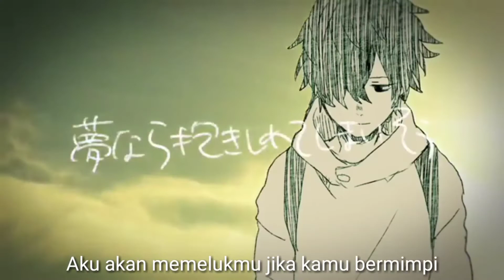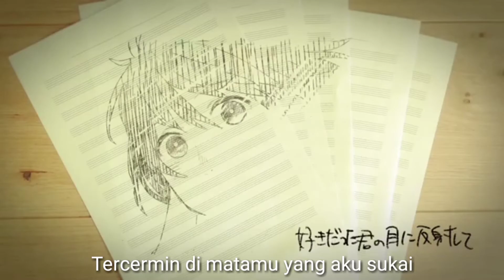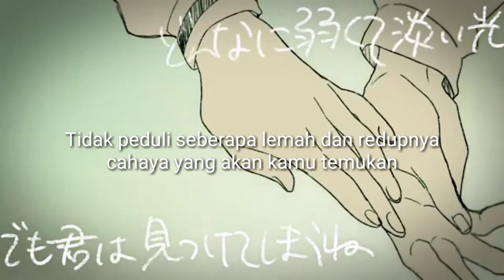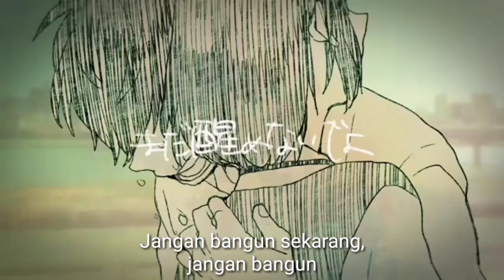【buzzG】Glowfly【Subtitle Indonesia】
Music & lyrics : buzzG（mylist/13954828)
Guitar solo：大和（mylist/17141149）
Bass：Kei Nakamura（mylist/14165099）
Mix：tomoboP（mylist/22904031）
Illust & movie ：モゲラッタ（mylist/22088435）

Lyrics

二両編成のオンボロに揺られて向かう街
そこで君と会った瞬間からこの恋は始まってた

Why　大人になると泣きたいのに泣けなくなるんだろう
失ったのは感情じゃなくて伝え方だったりする

降車ホームで再会　うまく笑えないでいる私
いとも簡単にその障壁をでたらめな言葉で壊した

今は醒めないでよ　まだ醒めないでよ
夢なら抱きしめてしまいそう
こんなに強くて温（ぬく）い光　私には眩しすぎるのに

ねえ　なぜ時代は人も街も変えてゆくんだろう
変わることも変わらないことも悲しいと思ってしまうの

「東京はすごく楽しいよ。」
好きだった君の目に反射して　嘘をついた私は酷い顔
下手くそな嘘なら暴いて

もう触らないでよ　近づかないでよ
その手に寄りかかってしまいそう
どんなに弱くて淡い光でも君は見つけてしまうね

もうお別れだね　車窓から出る声
綺麗なままではいられないよ…
汚れてしまってもいいから、と笑う君を見て　もう

夢でも抱きしめていいのなら
この一瞬のことは永遠みたいで　私にとっての還る場所

この先もしも　私がもしも　砕けてしまう日がくるなら
散り散りになっても頼りなく揺れる光を見つけてください

Terjemahan:

Sebuah kota yang dipimpin oleh kereta dua mobil
Jadi saat aku bertemu denganmu, cinta ini dimulai

Mengapa ketika aku tumbuh dewasa, aku ingin menangis tetapi tidak bisa menangis
Kehilangan bukanlah emosi tetapi bagaimana cara menyampaikannya

Reuni di rumah Aku tidak bisa tertawa
Sangat mudah memecahkan penghalang itu dengan kata-kata yang acak

Jangan bangun sekarang, jangan bangun
Aku akan memelukmu jika kamu bermimpi
Cahaya yang kuat dan hangat ini terlalu terang untukku

Hei, mengapa orang dan kota akan berubah pada zamannya?
Kupikir ini menyedihkan bahwa hal-hal berubah tapi adahal-hal lain yang tidak berubah

"Tokyo benar-benar menyenangkan."
Tercermin di matamu yang aku sukai
Aku membohongi wajah mengerikanku
Jika kamu berbohong, ungkapkan

Jangan sentuh aku lagi-menjauhlah
Aku akan bersandar di tanganku
Tidak peduli seberapa lemah dan redupnya cahaya yang akan kamy temukan

Waktunya mengucapkan selamat tinggal, suara itu keluar dari jendela kereta
Aku tidak bisa terlihat tetap cantik kau tahu?...
Aku tetap melihatmu tersenyum dan tertawa tidak perduli walaupun kamu terlihat kotor

Tidak apa-apa jika kita hanya bisa berpelukan di mimpimu
Momen ini sepertinya seperti keabadian tempat untuk kembali padaku

Bagaimana jika aku hancur berkeping-keping Dan hari-hari yang rusak membuat hidupku
Bahkan jika aku berantakan Dan tidak bisa diandalkan
Kumohon temukan cahaya yang bergoyang itu